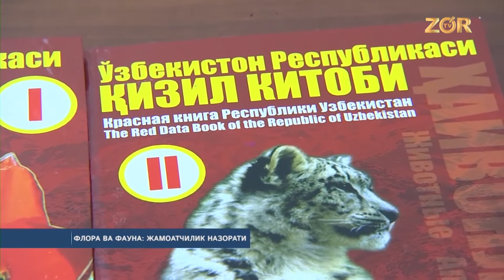Nahori nashta: EKO (19.01.2018)